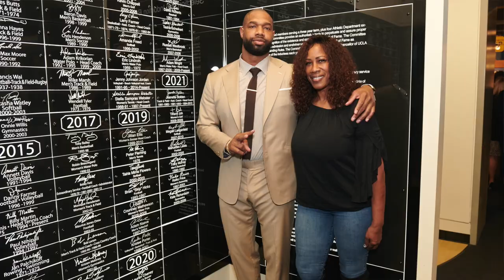Jonathan Harper Sits Down With NFL Veteran Tight End Marcedes Lewis To Discuss His 17-Year Career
Jonathan Harper and Marcedes Lewis have been friends since they played basketball together at Long Beach Poly High School together in 2002. The two sat down to discuss Marcedes' career as a  Jacksonville Jaguar, his Hall Of Fame career at UCLA on the gridiron, and the second half of his career with the Green Bay Packers.